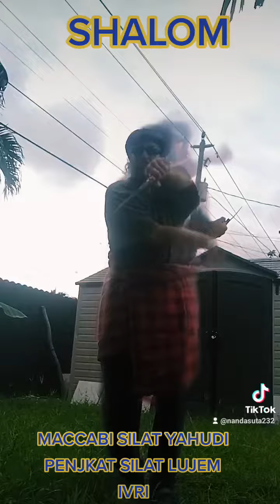MOREH NANDA SUTA TEACHINGS morehnandasuta nandasuta (1)